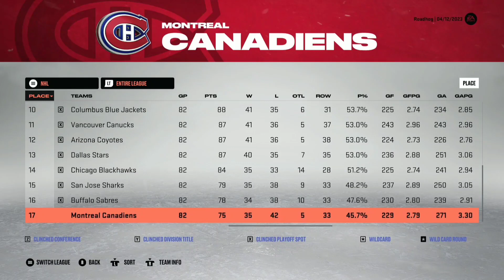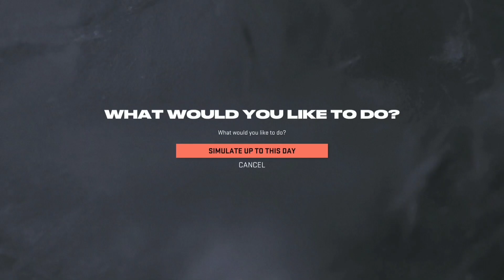Removing a Team From The NHL Until Columbus Wins a Stanley Cup